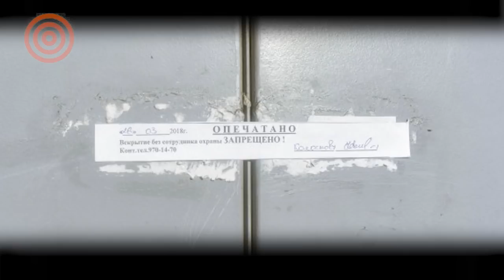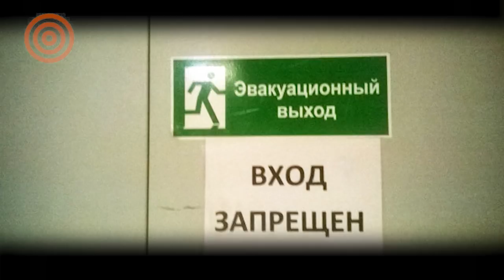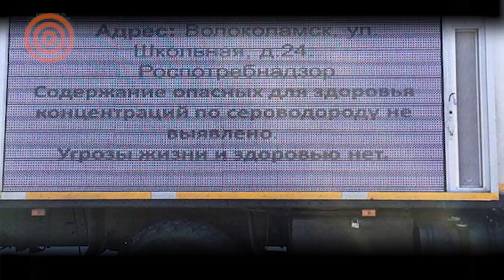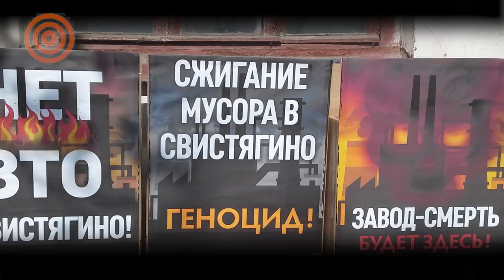Массовые акции у сгоревшего ТЦ в Кемерово. Отравление детей свалкой . Волоколамск.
Трагедия в Кемерово, "мусорный бунт" в Подмосковье... Новости не самые хорошие - но даже у самого плохого есть светлая сторона.  Посмотрите, как люди меняют власть в России , и  прямо на наших глазах. Тысячи человек на площадях заставляют  чиновников всех уровней- от Путина до местных депутатов - вести себя так, как подобает